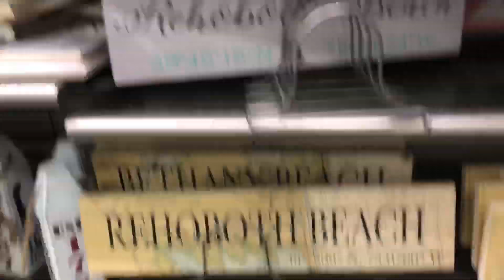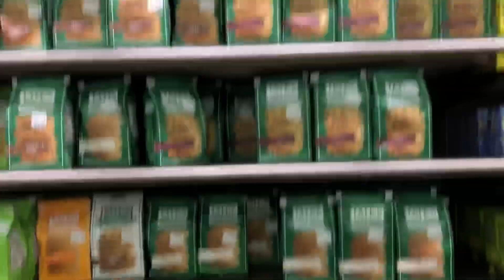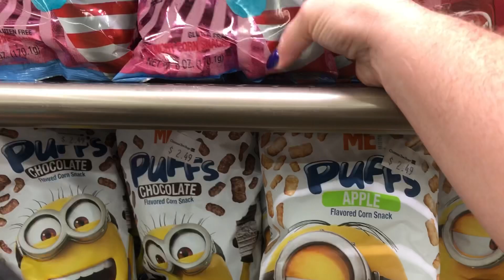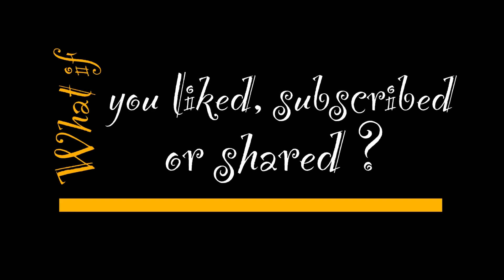What if it was Lacee’s birthday?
Fight for Faith, Kindness, positivity and most of all Love!

Snap Chat- cgullsrlolatme